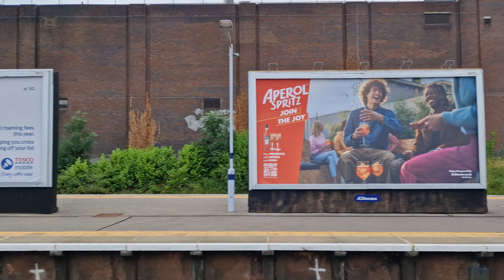PETTS WOOD Rail Station (2023)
Petts Wood
Railway Station
2023